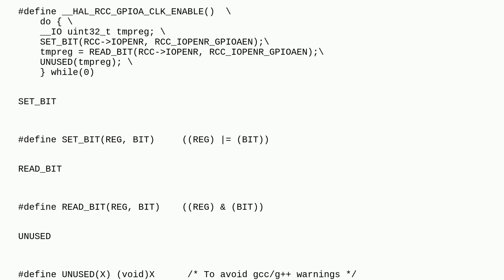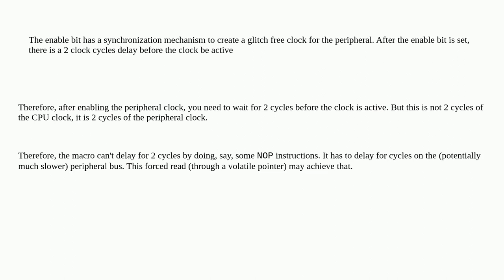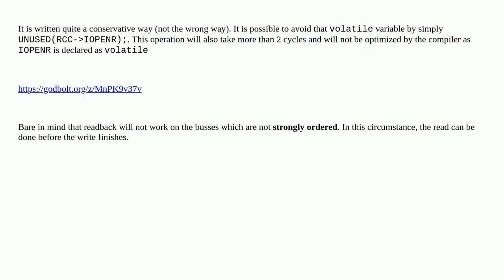STM32 bloat or divine knowledge?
A special thanks goes out to the awesome community

  stm32 c embedded